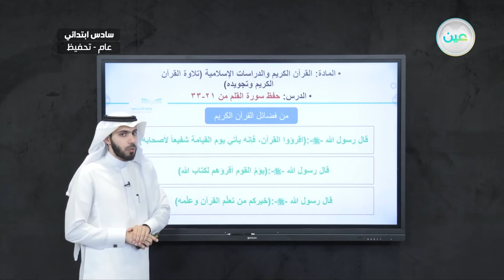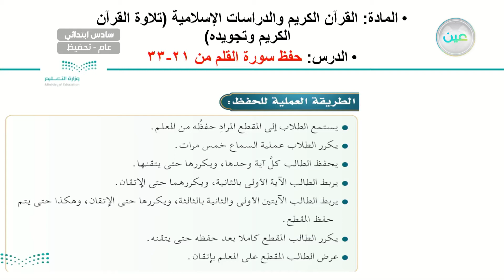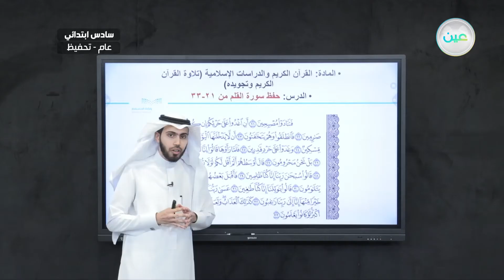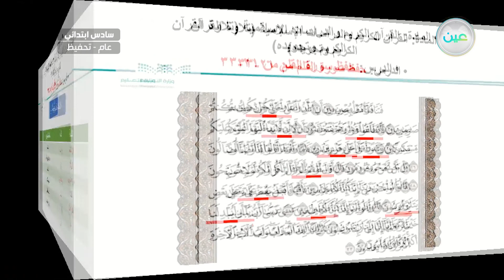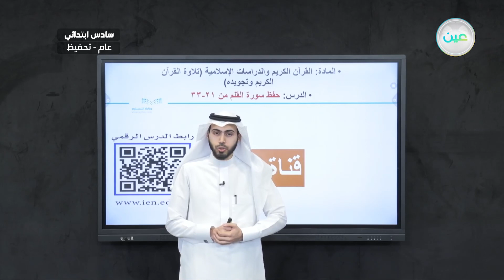حفظ سورة القلم من الآية ( 21 ) إلى الآية ( 33 ) - القرآن الكريم والدراسات الإسلامية - سادس ابتدائي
الحصة الأولى - الثلاثاء - الأسبوع الثامن - سادس ابتدائي06